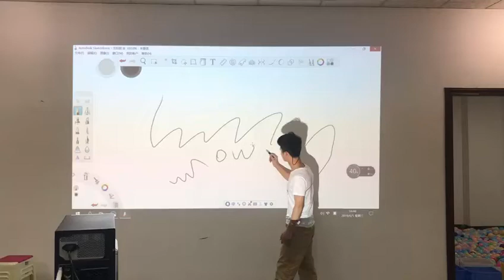Interactive whiteboard for education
Pen Touch Interactive whiteboard widely used in education and company meeting, even online teaching.